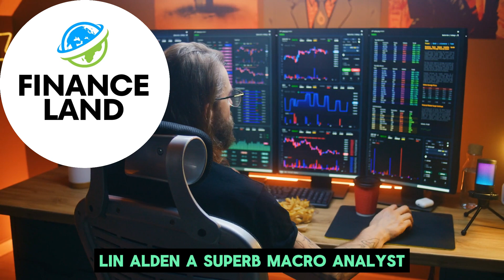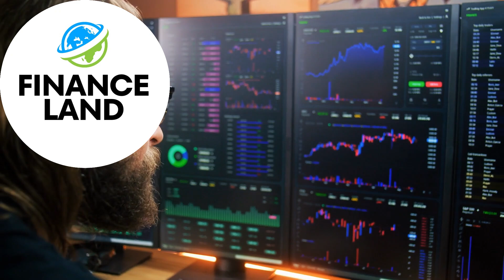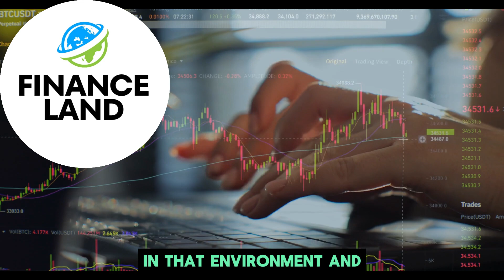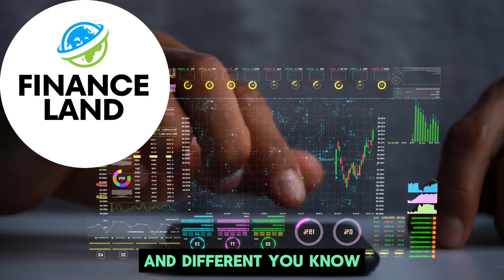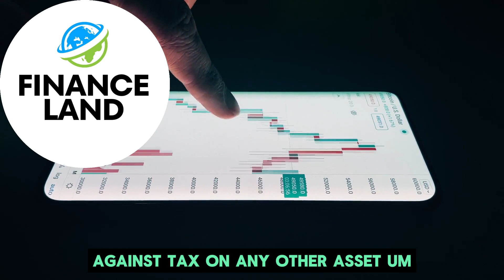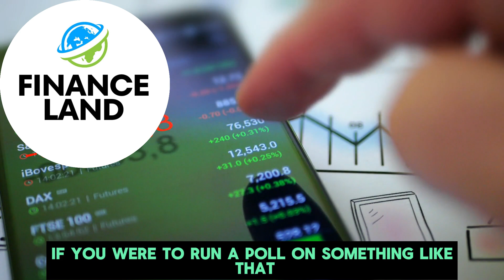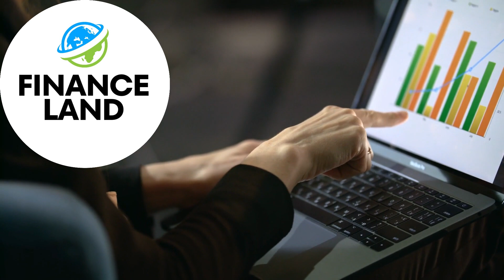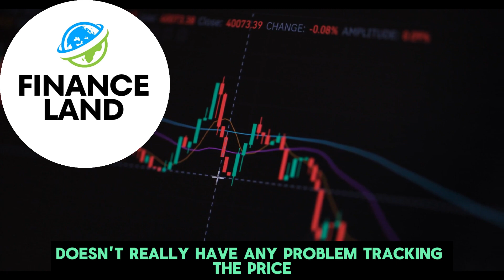Very Dark Times Ahead! Only Bitcoin Will Survive What's Coming - Lyn Alden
Lyn Alden Schwartzer, known to many simply as Lyn Alden, is an investment researcher who is the founder and content creator of Lyn Alden Investment Strategy.

Credit: The Progressive Bitcoiner
What the Left Should Know About Money with Lyn Alden

🎦 Video footage and Background music: all video footage and background music used is either licensed or from Videoblocks ▬▬▬▬▬▬▬▬▬▬▬▬▬▬▬▬▬▬▬▬▬▬▬▬▬▬▬▬▬▬